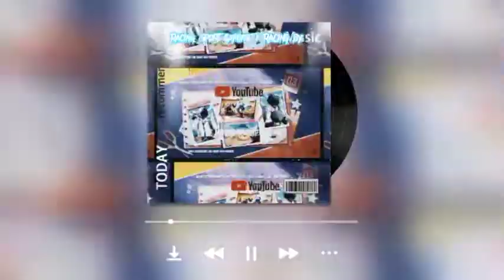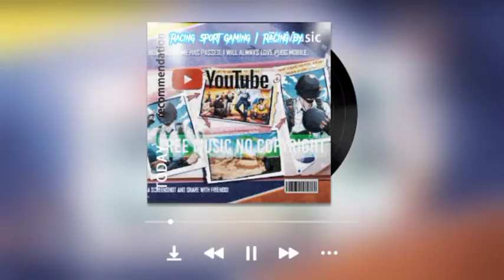Racing Sport Gaming | RACING by Alex-vlogo.free music copyright